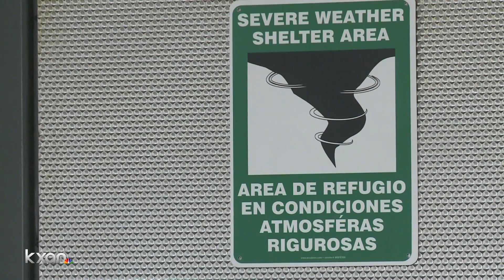100 Texas Hurricane Laura Evacuees remain at the Austin Convention Center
100 Texas Hurricane Laura Evacuees remain at the Austin Convention Center